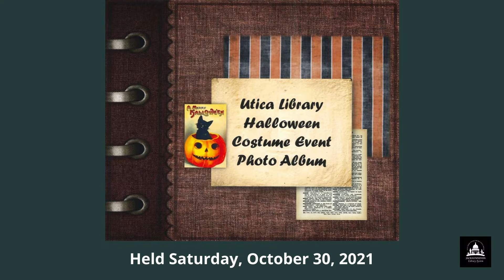Halloween Costume Program at the Evelyn Taylor Majure Library of Utica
Here's a recap of the Halloween Costume Program at the Evelyn Taylor Majure Library of Utica on October 30. 👻